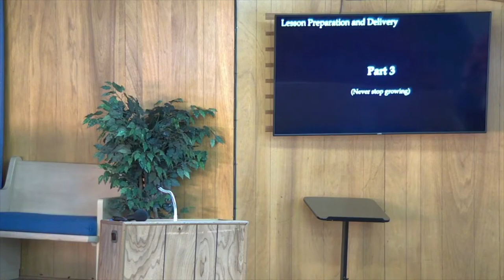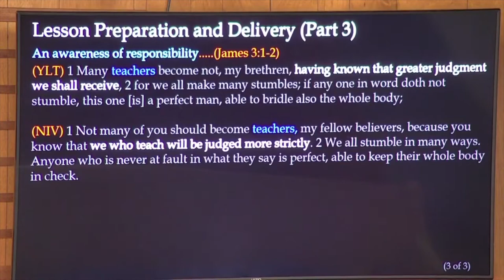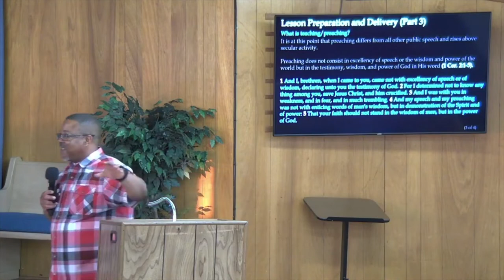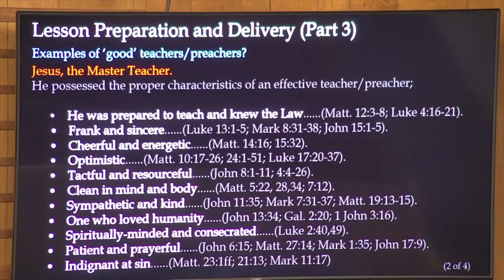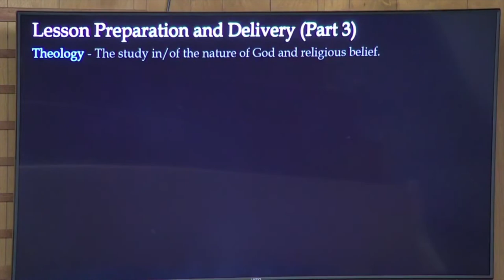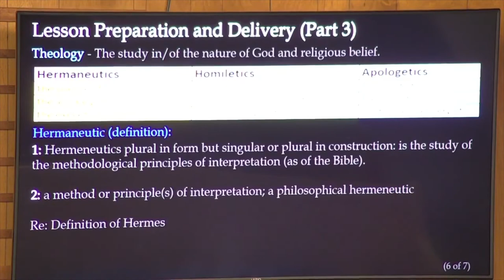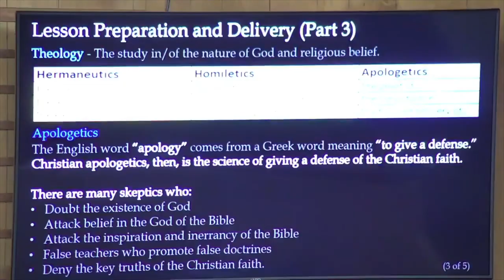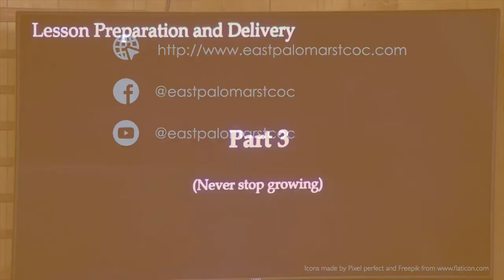Lesson Preparation and Delivery | Part 3